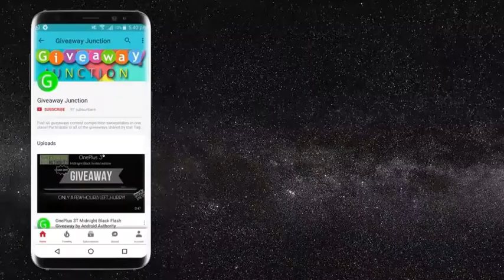Canon PowerShot G7X Camera & Tripod Giveaway by Michael Marto